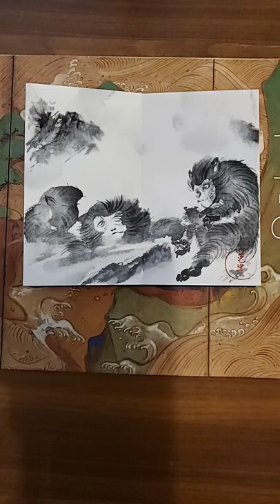【お手歩】Inkpainting text [The Snow Monkey]琳派の墨絵「野猿」ZEN